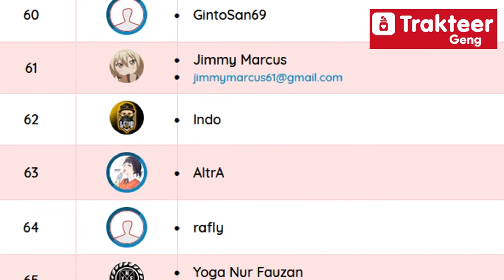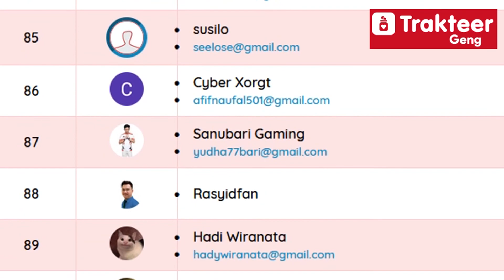Need for Speed Heat - Bahasa indonesia | Gameplay #3